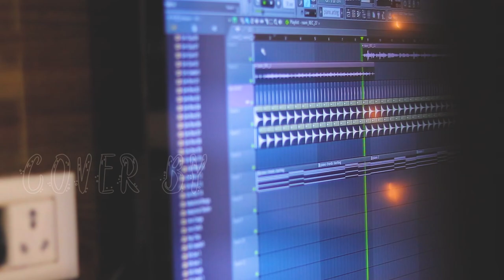RAAVI UNPLLUGED COVER BY HEMANT RAAGI